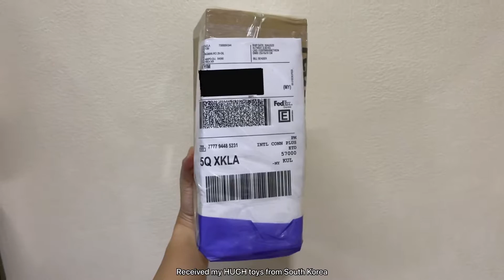HUGH, by IMS Precision Filter Basket 51mm on Wacaco Picopresso | Caramel Espresso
HUGH, by IMS Precision Filter Basket 51mm
HUGH, Leverpresso Tamper 51mm